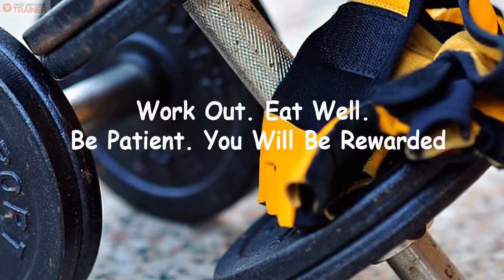Best Winslow AZ Personal Trainer | *^Start Today!!!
Best Winslow AZ Personal Trainer | Winslow AZ Personal Trainer | Personal Trainer Winslow AZ  | Personal Training Winslow AZ

More Information about Best Winslow AZ Personal Trainer :

Winslow Personal Trainer - Personal Trainers in Winslow, AZ
Find a personal trainer in Winslow, AZ. Search thousands of Winslow personal trainers on the only directory that verifies certification.

Winslow Personal Trainer Certification - $69.95 - Arizona - ExpertRating
Find the best personal trainers in Winslow at no cost to you.Need a personal trainer? Post your job free infront of thousands of certified personal trainers and find ...

Our Best Winslow Personal Trainers | Angie's List
Find Personal Trainers in Winslow, AZ. Read Ratings and Reviews on Winslow, AZ Personal Trainers on Angie's List so you can pick the right Personal Trainer ...

Personal Training Certification In Winslow AZ
Become a NESTA Certified Personal Fitness Trainer, and start your dream career now ... Personal Training Certification Winslow, Arizona ... Our workout plans help you in the best ways possible and allow your clients to reach their goals finally ...

Workshops to Become a Personal Trainer In Winslow AZ
Become a NESTA Certified Personal Fitness Trainer, and start your dream ... Specialist • and so much more The best part about these certificat

Wikipedia
Christopher "Chris" Powell (born March 2, 1978) is an American personal trainer, reality show personality, talk show host, and author. Powell is best known for his appearances on the ABC television series ... Powell also contributes to Good Morning Arizona, Good Morning America, and has a series of webisodes called ...
Missing: winslow

Wikipedia
A personal trainer is a fitness professional involved in exercise prescription and instruction. ... personal trainers do self-select heavier loads than women who did not, the loads used are still below recommended training load percentages.
Missing: winslow ‎az

Wikipedia
Jillian Michaels (born February 18, 1974) is an American personal trainer, businesswoman, author and television personality from Los Angeles, California. Michaels is best known for her appearances on NBC's The Biggest Loser ...
Missing: winslow ‎az

personaltrainercertificate.us/.../Arizona/Winslow-Workshops-to-Become-...
Become a NESTA Certified Personal Fitness Trainer, and start your dream career now! ... Sports Nutrition Specialist • Biomechanics Specialist • and so much more The

Channel's Subscription link